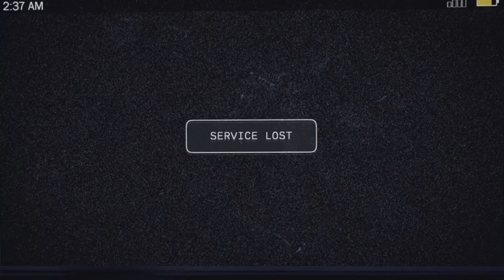A Very Different Start, PS4/PS5 Far Cry 5 Playthrough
Welcome to our episodic playthrough of Far Cry 5 as we work our way through the Far Cry franchise.

In this episode we look at a different start and ending for Far Cry 5 that allows us to finish the game without having to kill anyone whilst also finishing the game all in one episode.

Family Man, Gamer, Content Creator
Channel Platinum's:
Assassins Creed Valhalla 12/02/21
Assassins Creed Odyssey 08/04/21
Horizon Zero Dawn 15/06/21
Assassin Creed Origins 20/07/21
Assassin Creed III 15/09/21
Assassin Creed Liberation 26/09/21
Assassin Creed 2 12/10/21
Horizon Forbidden West 26/05/22
Ghost of Tsushima 04/10/22
Dirt 5 17/10/22
Miles Morales 15/11/22
Gotham Knights 02/12/22
Hogwarts Legacy 04/05/23
Jedi Survivor 25/05/23
Days Gone 17/07/23
Far Cry 3 25/09/23
Assassins Creed Mirage 18/10/23
Spider-Man 2 09/11/23
Spider-Man 19/01/24
Playing and live streaming the games that I enjoy and what you ask for.

Why do I make videos and livestream?
After I suffered a life changing accident I needed a way to have a social life of sorts, so I combined something I've always enjoyed with putting myself out there.
Live streaming enables me to do just that. Whether people drop in to talk about the game itself or just a general chat that's what I enjoy about live streaming. The episodic content gives me something to focus on and keeps my mind active.

Thank you to everyone for supporting the channel.
All games and videos are played and filmed on PS5.